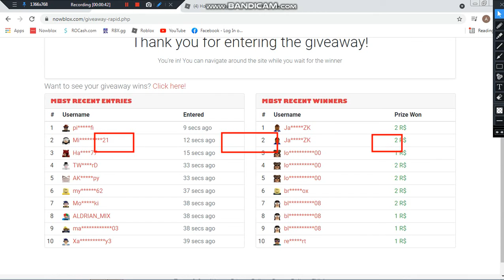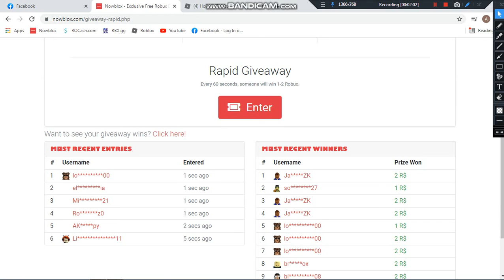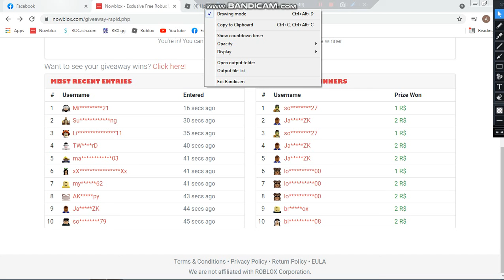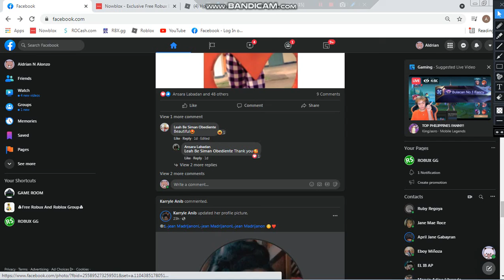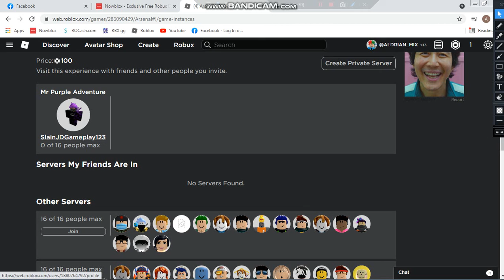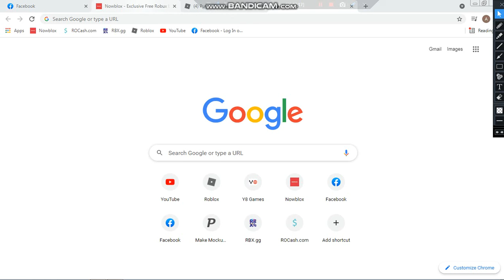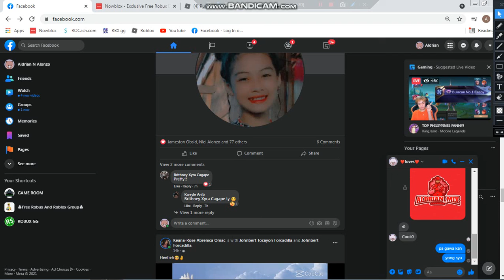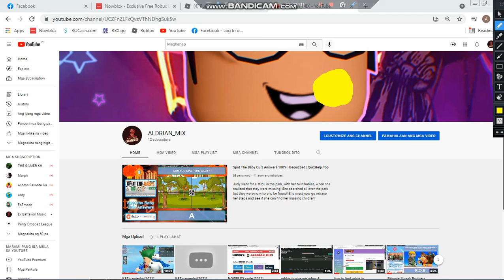NOWBLOX Rapid Giveaway![2021]